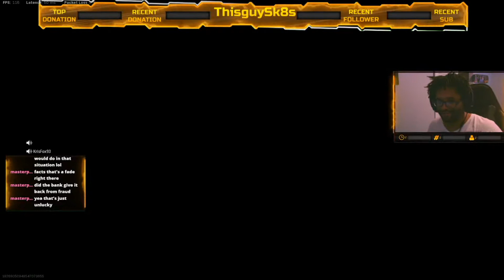Lead My Childhood Friend To His 1st Win in Warzone